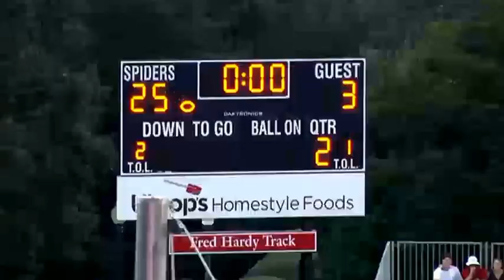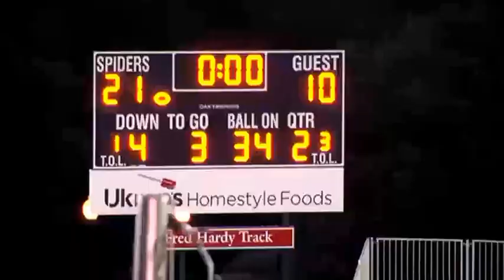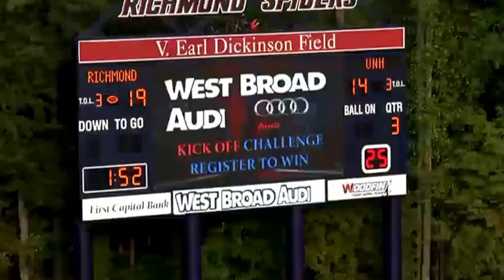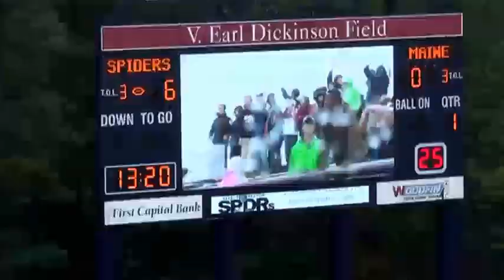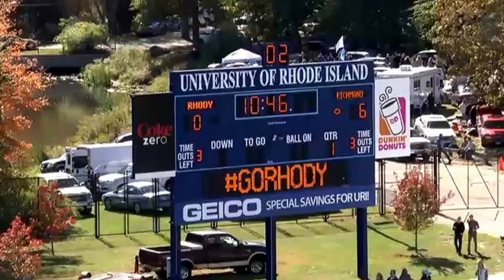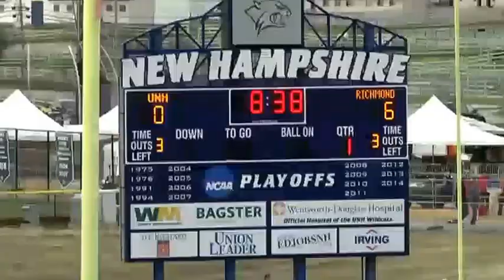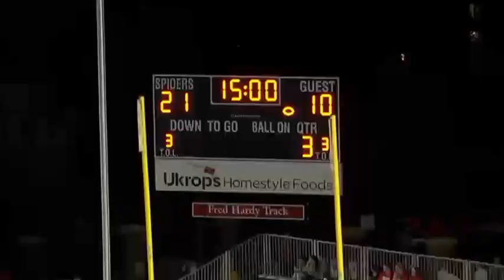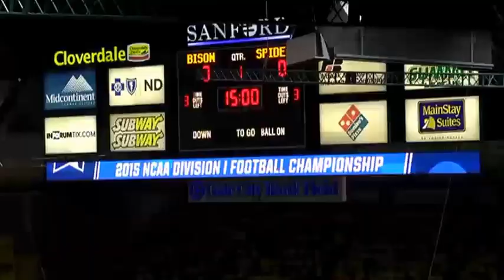Peter Yoder University of Richmond Kicks